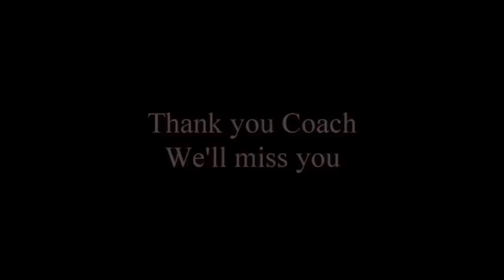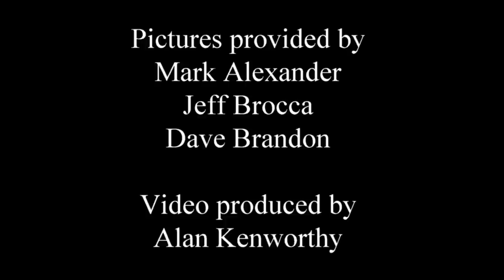Remembering Coach Dan Van Dingenen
We lost an amazing man this year.  He was the type of coach we should all aspire to be and learn from. He had a deep passion for the sport and cared a great deal for these boys.

The song is "My Friends" by the Red Hot Chili Peppers.   This was on a list of his favorite songs.